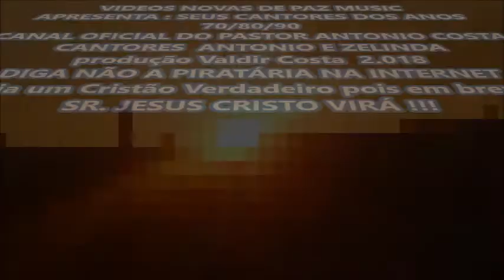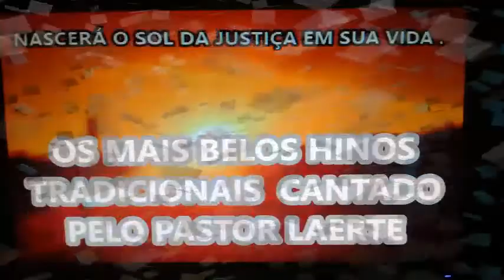ANDANDO COM DEUS CANTAM ANTONIO E ZELINDA